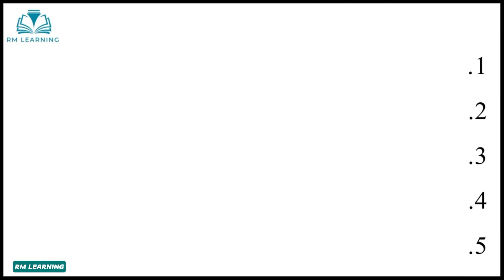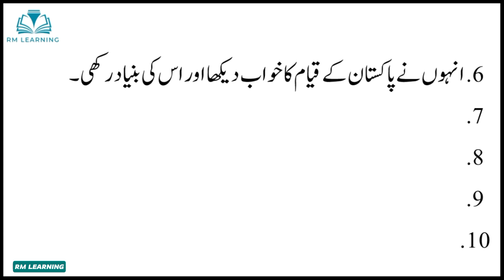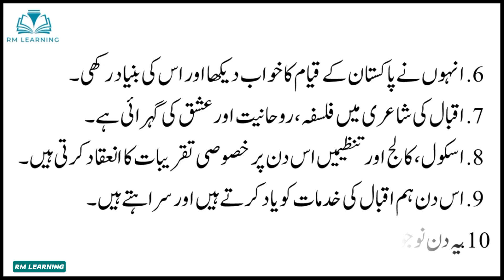Essay on Iqbal Day in Urdu / Iqbal Day Essay in Urdu / 10 lines Essay on Iqbal Day in Urdu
Welcome to RM Learning, This video is about an essay on Iqbal day in Urdu

Essay on Iqbal day
Essay on Iqbal day in urdu
Iqbal day essay
Iqbal day essay in urdu
10 lines on iqbal day
10 lines on iqbal day in urdu
10 lines essay on iqbal day
10 lines essay on iqbal day in urdu
Iqbal day essay 10 lines
Iqbal day essay 10 lines in urdu
Speech on Iqbal day
Essay Dr Muhammad Allama Iqbal
Our National Poet
Our National Hero. Essay
9 november speech in urdu
9 november speech in urdu 10 lines
written speech on 9 november in urdu
written speech on iqbal day in urdu
short speech on 9 november in urdu
Short essay on iqbal day
few lines about iqbal day in urdu